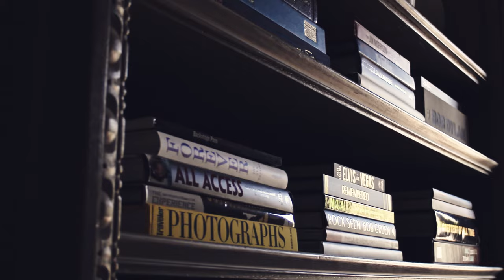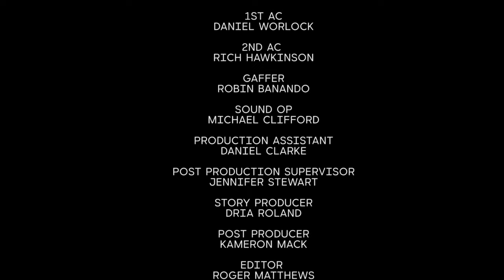Jimmy Iovine Talks Founding Interscope Records, Apple Music & Selling Beats By Dre | Blueprint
In the premiere episode of 'Blueprint,' legendary music exec Jimmy Iovine sits down with Complex Editor-In-Chief Noah Callahan-Bever to talk founding Interscope Records with artists like Tupac & Marilyn Manson, the motivation behind Beats by Dre and being obsessed with streaming music.

Tune in to HBO's "The Defiant Ones," which tells the story of Jimmy Iovine and Interscope Records